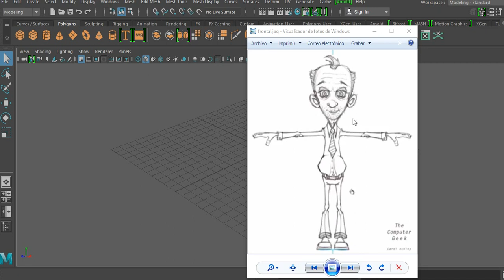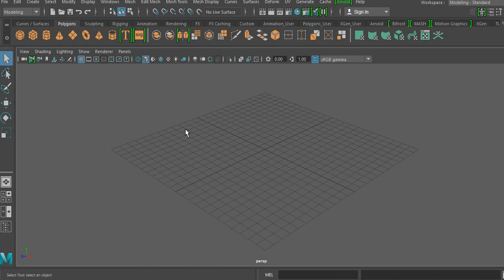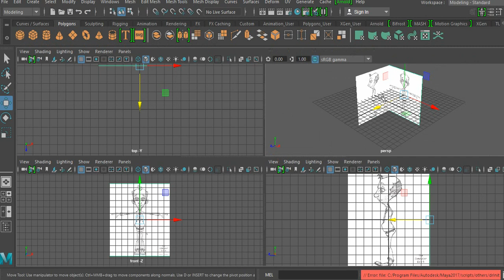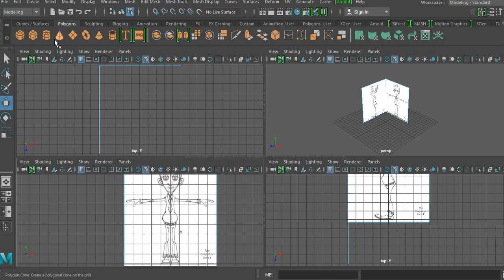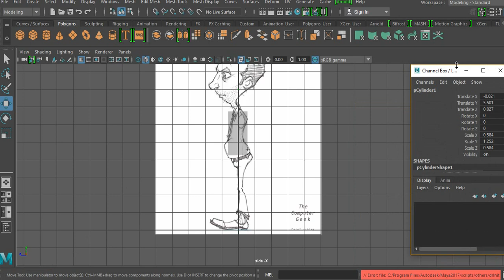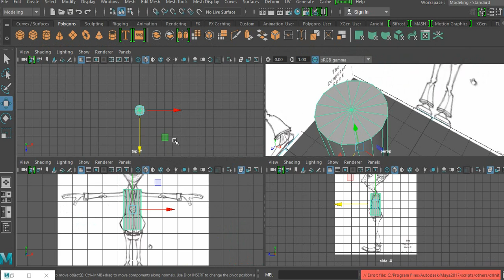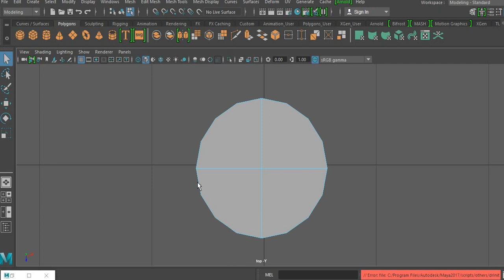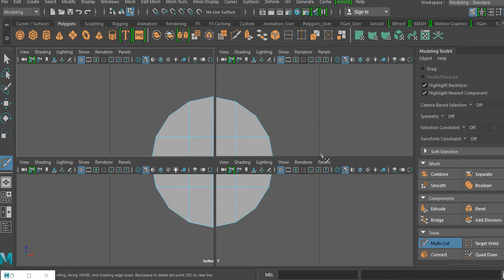01_Crear proyecto y corregir topologia